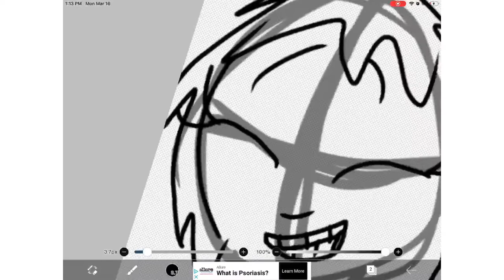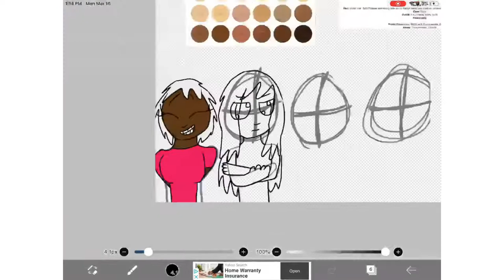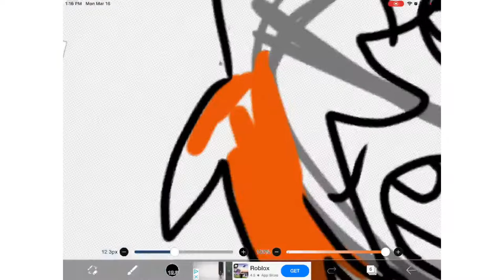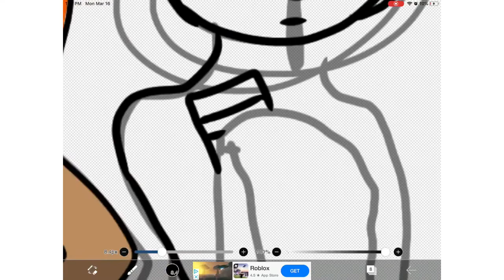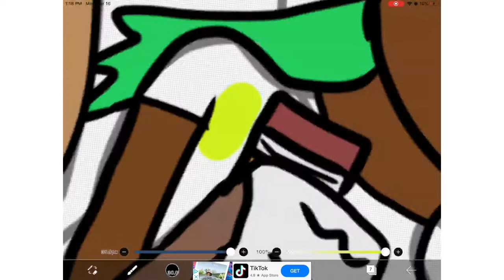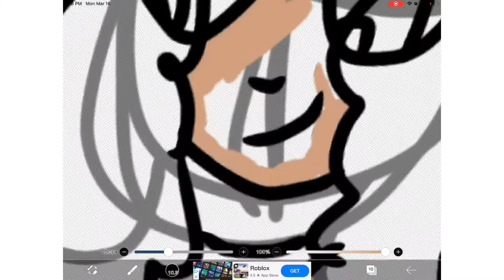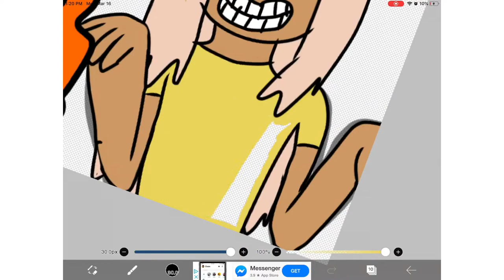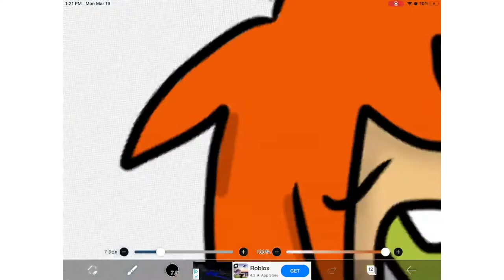New Characters! (Speedpaint) (Read description for characters)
Left to right: Hoshiko Kato, Minoru Yamashita, Mamoru Mori, Taiki Watanabe, Noa Yoshida, and Isamu Matsuo.

Songs do not belong to me. Only the characters.